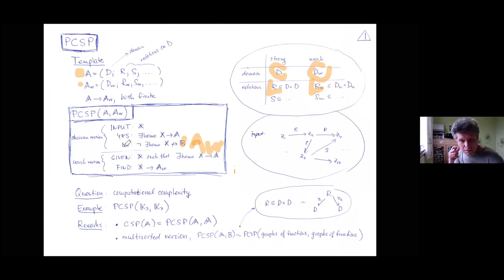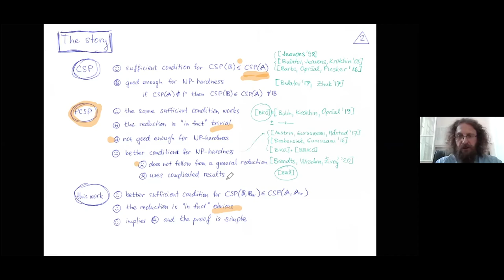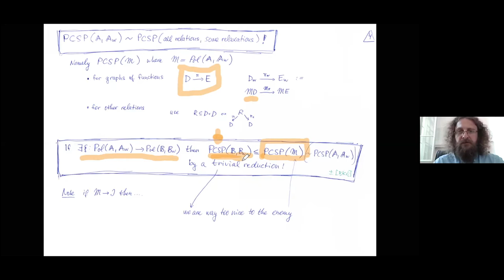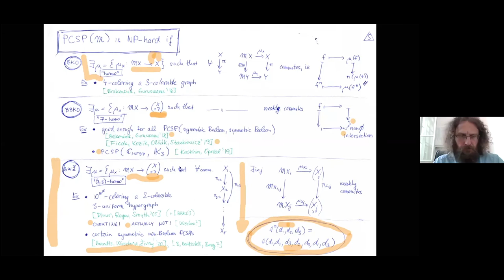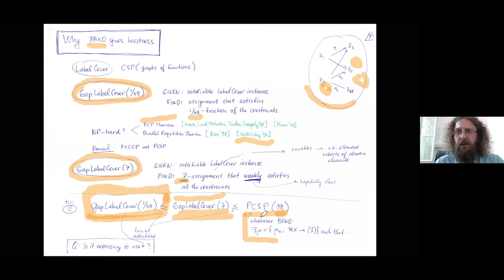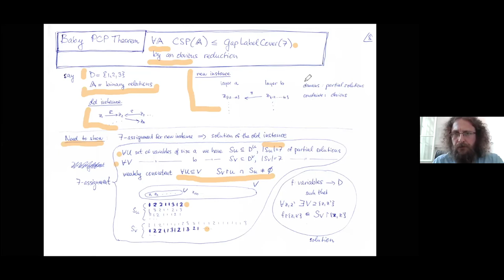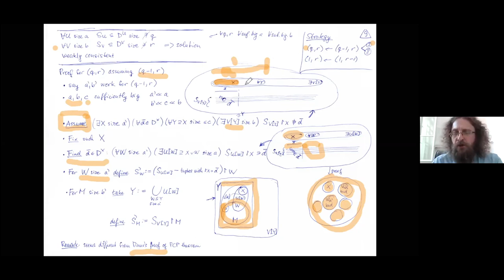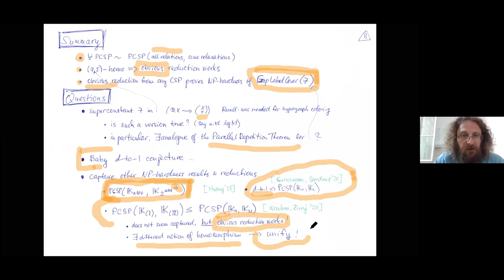Libor Barto – Baby PCP theorem and reductions between Promise CSPs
An opening talk by Libor Barto of Online CSP Seminar held on 22 July 2020. I've started recording a minute into the talk, so the first few words are missing. Sorry about that.

More information about the seminar can be found at

The project presented has recieved funding from the European Research Council (ERC) under the European Unions 2020 research and inovation program (grant agreement No 771005).